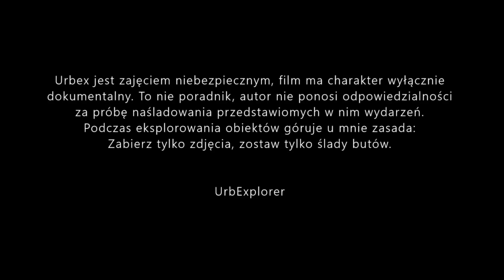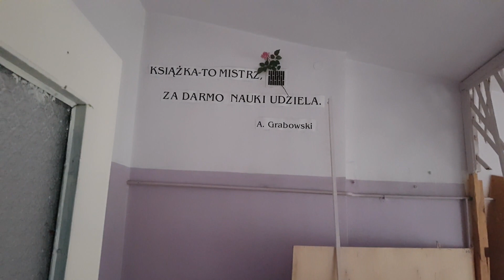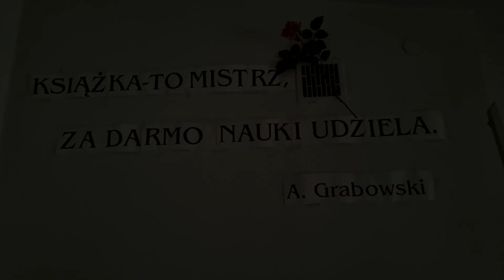UrbEx - szkoła i przedszkole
Siema po kolejnej przerwie! dziś materiał praktycznie znaleziony przypadkiem - gdy bowiem zwiedzaliśmy ten obiekt mieliśmy na myśli zwiedzić coś innego, ale nie było już dostępu do tego miejsca :(
Ale wróciłem do was z tym, co prawda jakość materiału nie powala, bo łapy się ciągle trzęsły ze stresu XD
Jednak mam nadzieję, że się zrelaksujecie przy tym odcinku jakoś wieczorkiem, pozdrawiam was mordeczki!
Linki z opisu:
żaden już nie jest aktualny, bo konto na IG mi zabrali, a FB nie wypalił XD